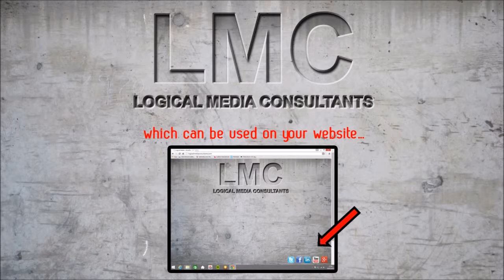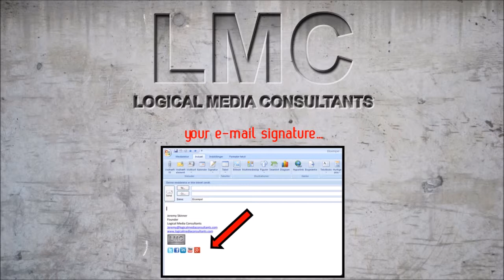LMC Tutorial #3 - Social Media Buttons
Barnaby from Logical Media Consultants presents the use of social media buttons and how to use them